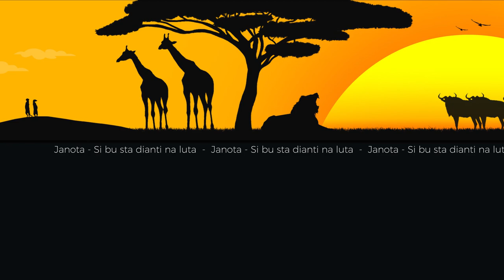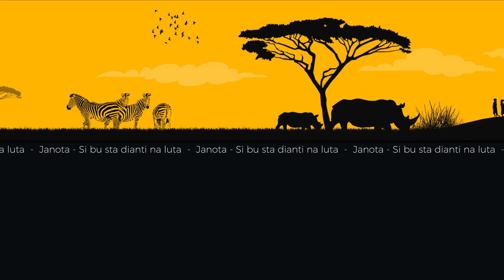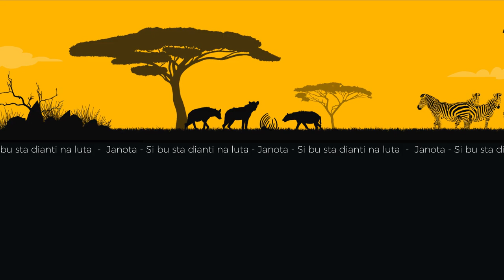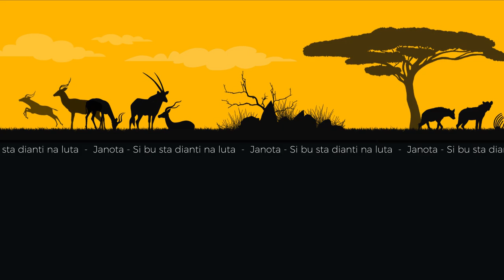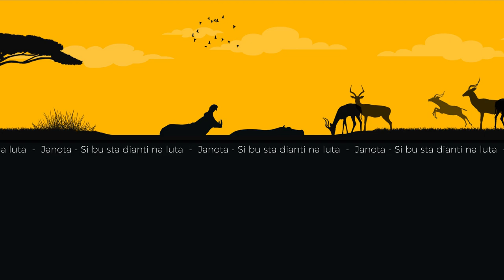Janota - Si bu sta dianti na luta